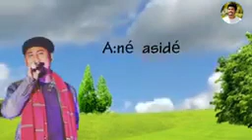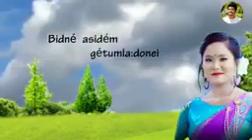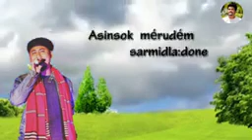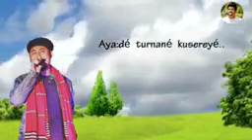Ayang Lyrics Song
Ayang Mising Lyrics Song